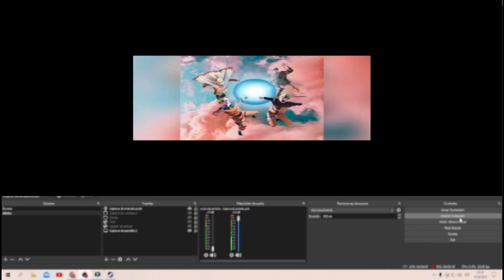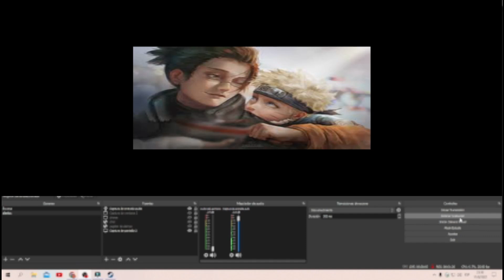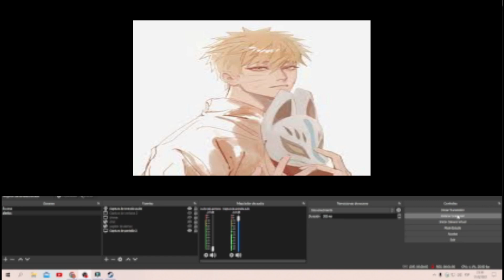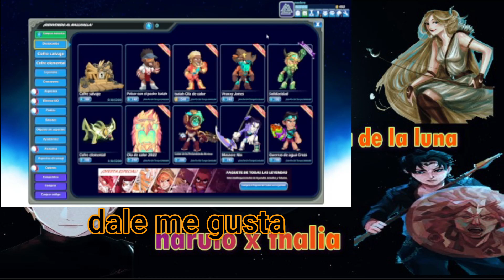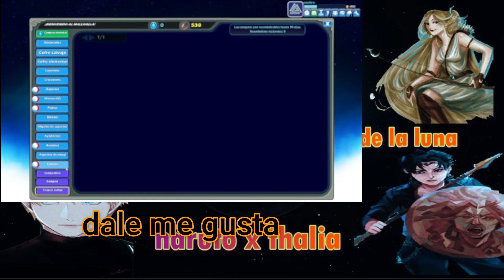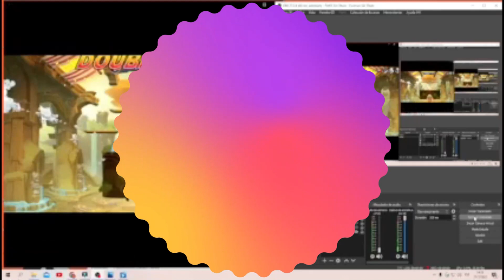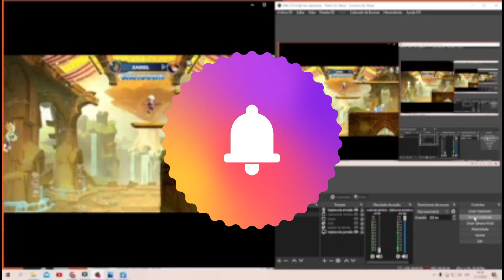el extranjero capitulo 8 la esperanza la luz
un bebe nace en un mundo donde no proviene ni el ni su padre y madre pero igual el es adoptado por una diosa de la luna ve como pela para encajar en un mundo donde gobiernan los dioses

el juego es : brawlhalla
editor es : filmora
grabador de audio es : voz de zueira